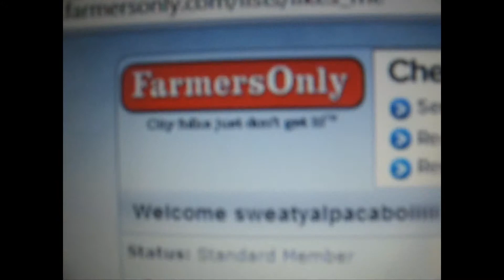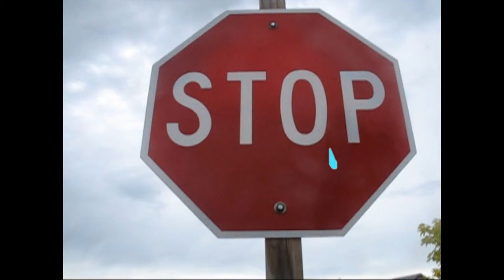TODAYS TEENS AUDITION VIDEO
1) Name: Shyanna
2) Age: 14
3) Birthday: Valentine's day!
4) Fandoms you're apart of: One Direction, 5SOS, Youtubers, Superwholockian, anime.. Basically if there's a fandom, I'm probably in it.
5) Hobbies: Singing, music, writing, I collect guitars, acting/musical theater, soccer.
6) Interests: Music, music, music.. Internet.. Music..
7) Qualities: I can make a smiley face out of my tongue. Does that count?
8) Twitter: @larrydicksweat
9) Instagram: dont_touch_me_im_canadian
10) Any Other Social Networks (If You Have Them): Kik- cannibalpenis Snapchat- ShipmateShy
12) Location: Aaaaaaaamerica.
13) YouTube Style (vlogging/comedic/special effects/tutorials): Basically everything.. Comedic, vlogging, special effects.
14) Imessage (What Do You Have iPhone, iPod don't put your # or email): iPod
15) What Do You Look Forward To: To becoming friends with 6 other epic girls and actually having an excuse to make videos!
16) Why Do You Want To Be In A Collab Channel?: Same answer as the last question..
17) Few Facts About You: I play 10 instruments, I ship Larry, I love water, and I'd choose Audrey Hepburn over Marilyn Monroe ANY DAY.
18) What Kind Of Video Editor Do You Have?: Corel VideoStudio Pro X5.
19) What Kind Of Laptop Do You Have?: I have two that I use, and one of them is an HP Intel (I think.. That's what it says I ain't good with this haha.) And the other is just a really good one, I don't know what kind.
20) What Day Do You Want? (Monday or Sunday): Sunday would be the best, so.. Sunday. (:
21) What Kind Of Camera Do You Have?: Canon Powershot A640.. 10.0 Megapixels? I don't know what that means haha.
22) Favorite Youtubers/Bands/Artists:Shane Dawson, Smosh, Joey Graceffa, Tyler Oakley, All Time Low, Fall Out Boy, Mayday Parade, Kesha.